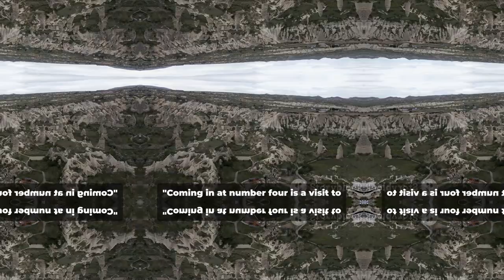Top 10 Must Do in Cappadocia: Unleash the Explorer in You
This marvelous city is known for its unique rock formations that have caves with ancient Islamic inscriptions. Mixed with the exotic culture and fascinating history of Turkey, this place is perfect for a romantic honeymoon, a trip with family, or even a solo backpacking adventure, making it one of the best places to visit in May outside India. The balloon studded skies of Cappadocia aren’t the only thing that attracts people here. You’ll be equally blown away by its labyrinthine underground cities, caves, and ravines that will make you want to stay here forever. Visit this beautiful place and witness why this is one of the best summer destinations in the world.